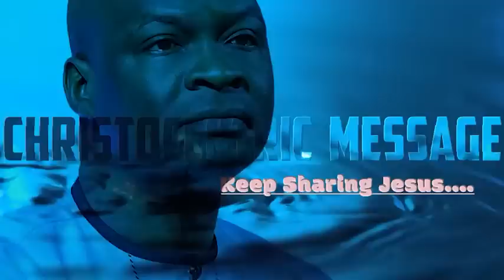How to Stand Strong through the Devil’s Attacks - Apostle Joshua Selman